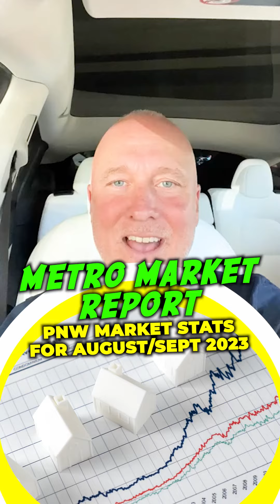PNW Metro Market Update: August & September 2023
What are the latest market stats for August & September? Watch this! 🏡👀